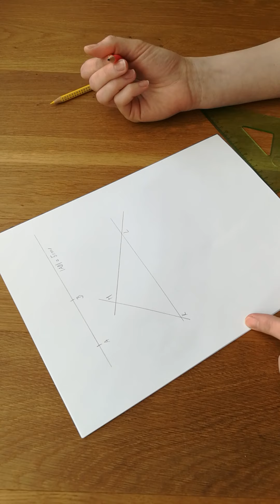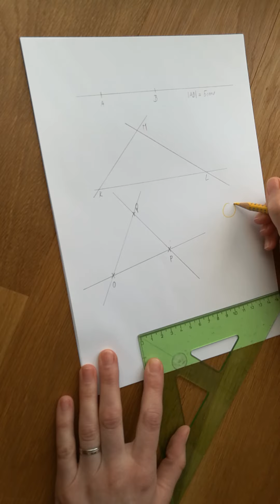Rýsování pro třeťáky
Rýsování - opakování